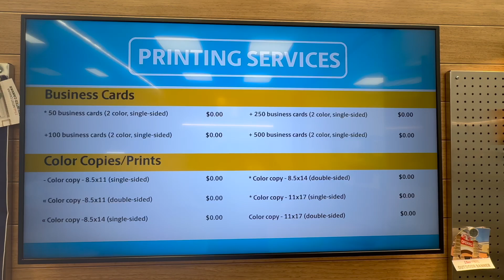UPS STORE 10 11 23 Grand Opening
A fun filled day at the UPS store Grand Opening celebration